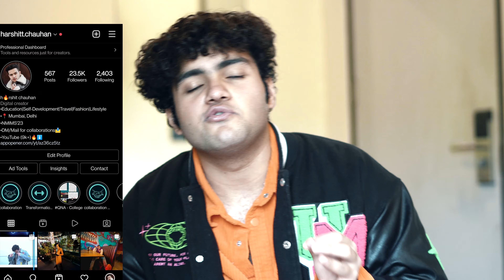Spotlight College #4 - Kirloskar Institute of Management | 100% Placement | College Review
Whatsapp Number for direct admission/Management quota: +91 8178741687

(Download the telegram app then only you will be able to join through link)